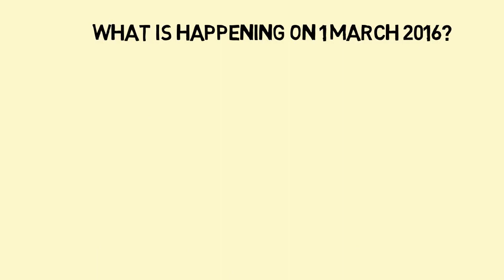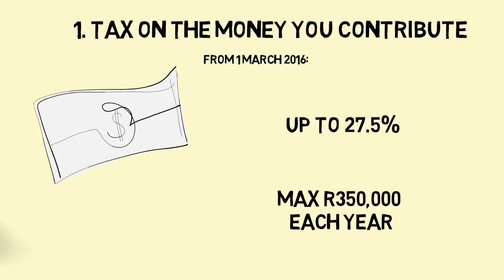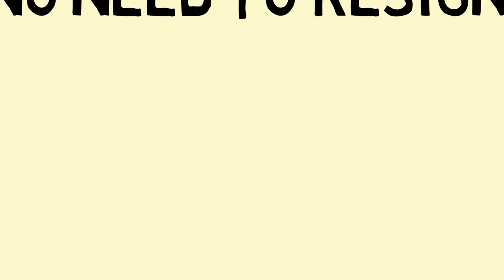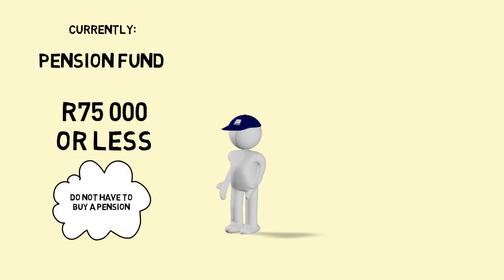Bidvest South Africa Retirement Fund Animation Video